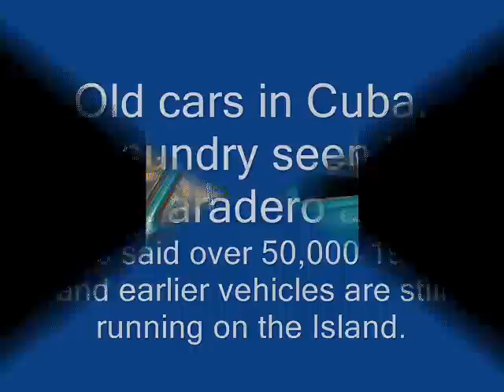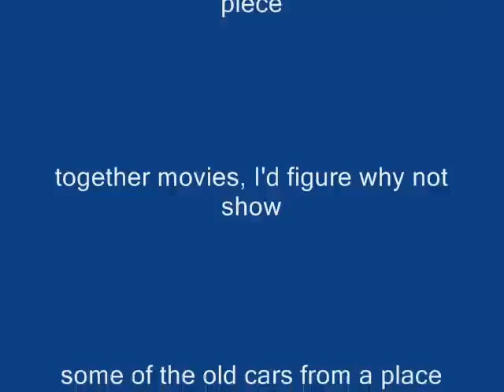Cuban Classic Cars, seen in Varadero, Cuba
These pictures have been kicking around for a long time, only recently have I learned the 'art' of piecing together clips and pictures for the channel, so here are a bunch of old 'Carcherros' or Yank Tanks' as the locals call the old American cars.  Some are literally patched together as the setting sun at the right angle shows, while others are totally pristine gems. the interesting thing is, even on the very beat looking ones, peeking underneath some of them, the frames were all in good condition, minor surface rust if any, and the floors on the vast majority appeared to be original, but it must be noted, the locals are amazing craftsman, and are known for making exact replicas of parts, including chrome trim for these cars.  The gas tanks, full of sediment inside from years of dampness in confined quarters, have either been replaced with home made units, rather sturdy looking, or some cars have Jerry cans under the hood or even in the passenger compartment with a hose running to the fuel pump.  Legal taxi cabs registered to the government have to meet standards to carry tourists, the ones we took, albeit a few being a little threadbare in spots, were in amazing condition given the resources and parts the people have to work with.  We hired the white 1959 Cadillac convertible many times to take us around the peninsula.